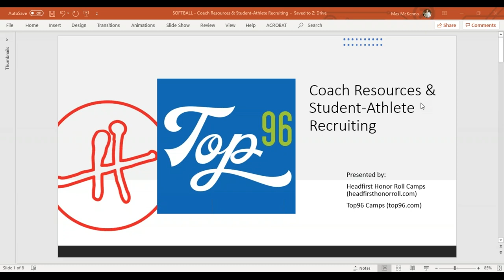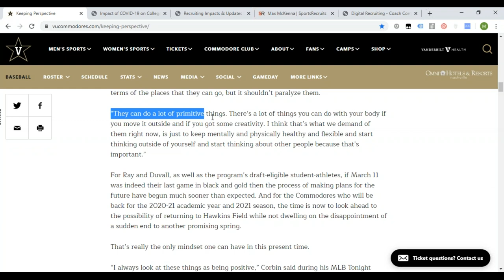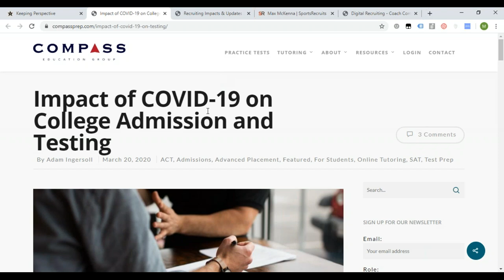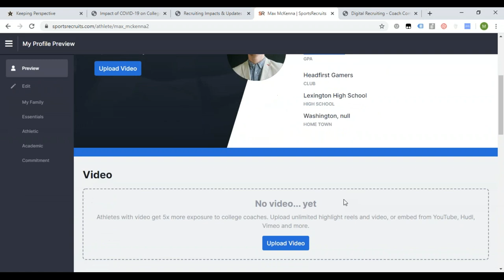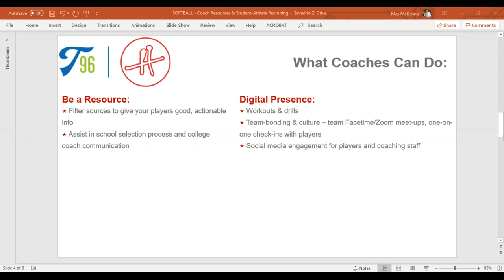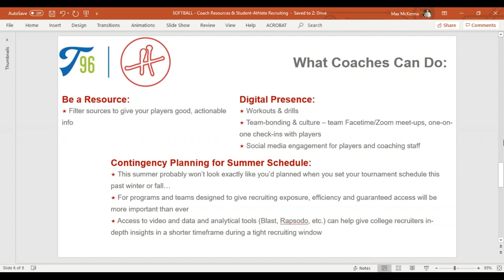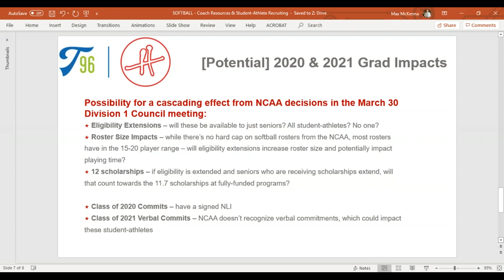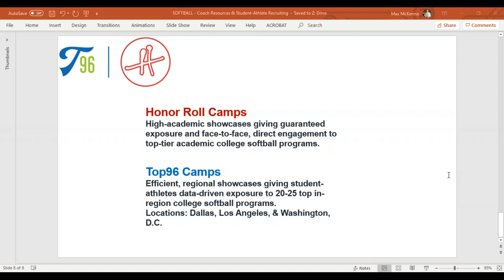Coach Webinar - Helping Your Softball Players Navigate Recruiting During COVID-19